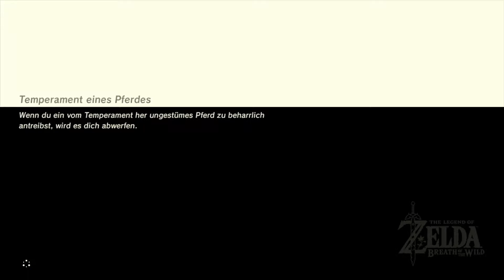Let's Play Zelda: Breath of the Wild Part 68 Nichts überstürzen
Nur noch wenige Schreine warten im kalten Hebra-Gebirge darauf von uns entdeckt zu werden...

Deathcounter: 10